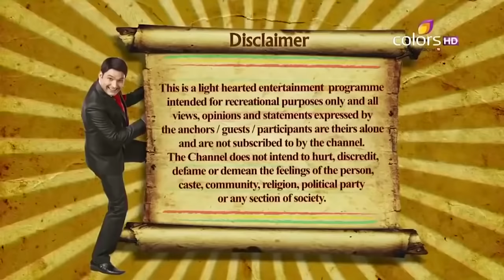Comedy Nights With Kapil | कॉमेडी नाइट्स विद कपिल | Episode 76 | Tiger Shroff | Kriti Sanon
Kapil starts to speak about the guest of the show, Tiger Shroff. Tiger makes a wonderful entry on the show with Kriti Sanon.

Renowned, actor-comedian Kapil Sharma makes his debut as a TV show producer with his new show Comedy Nights With Kapil. He will be seen multiple roles of an actor, scriptwriter and producer in his production debut. Already famous for his amazing comic timing and his talent to dig humour out of any situation, he is ready present everyday life in a fresh ad unique way.